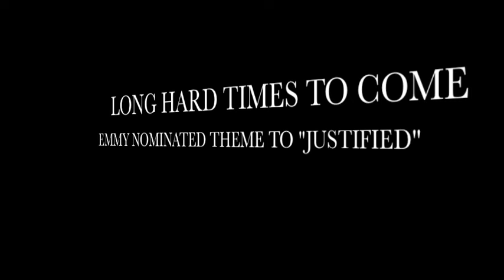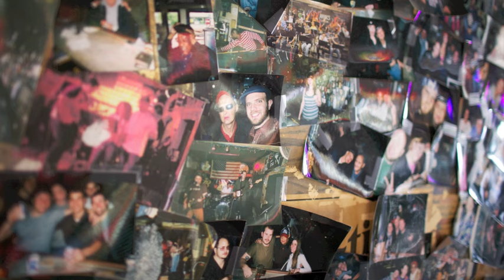Gangstagrass - Long Hard Times To Come feat T.O.N.E-z (Justified Theme Song)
Emmy nominated track from Gangstagrass featuring T.O.N.E-z, theme song to the hit FX series "Justified". Produced by Rench. Written by T.O.N.E-z and Rench.